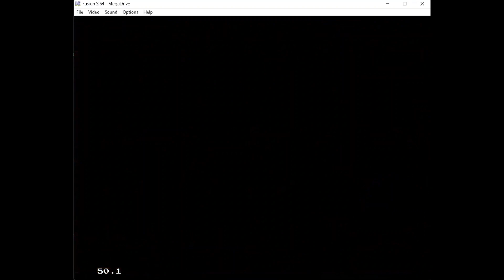Roller Coaster Single Lap [FWR] 25.26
Former World Record 25.26 Speedrun of Roller Coaster Single Lap Race on Micro Machines Turbo Tournament '96 for Sega Genesis.